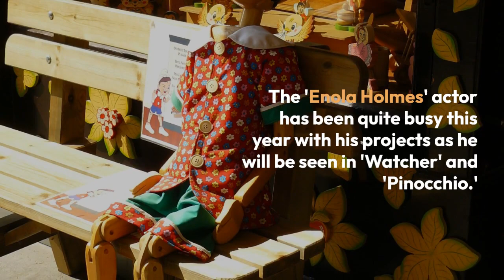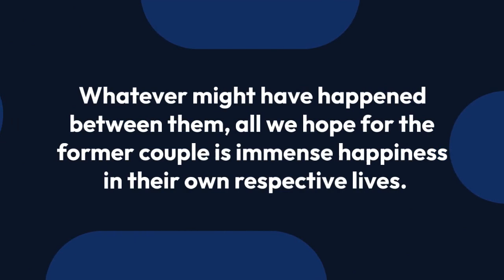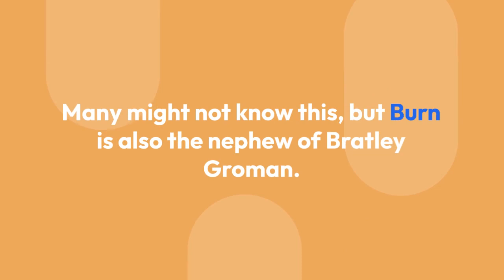Burn Gorman's Life Off Screen Wife & Family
Known as Owen Harper in the BBC series 'Torchwood,' Burn Gorman is also known for his role as Karl Tanner from the world-famous series 'Game of Thrones.'

The 'Enola Holmes' actor has been quite busy this year with his projects as he will be seen in 'Watcher' and 'Pinocchio.' While his professional progress escalates as the years pass by, his love life seems to be at a halt.

With this being said, there comes a big question of what really went down between the actor and his previous wife.